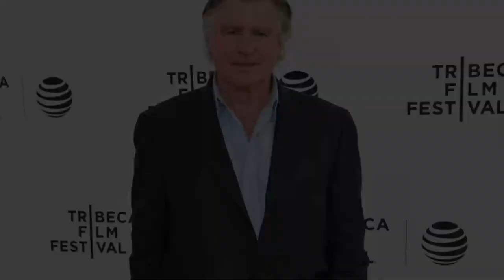Actor Treat Williams Last video before Died in bike Accident | trent williams last video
Actor Treat Williams Last video before Died in bike Accident | trent williams last video Treat Williams Obituary And Funeral
Treat Williams Biography, Age, Wife, Education, Career, Achievement, Net Worth 2023, Dies At 71, And More
In this video, we announce the death of Treat Williams, best known for his roles in the movies Holywood and The Hangover. We share some of his best memories and condolences from his friends and fans.We also share a transcript of the RIP Holywood Actor Treat Williams Obituary, which was written by reporters from various media outlets. This transcript will give you a better understanding of the events leading up to and following the death of Treat Williams.It is with great sadness that we report the death of Treat Williams. Treat, who was most widely known for his work in the hit television show, Holywood, has passed away at the age of 84.We would like to share with you his obituary and funeral service details. May he Rest In Peace.Treat Williams, who appeared in the film adaptation of the musical "Hair" in 1979 and on the television series "Everwood," has died. He was 71.According to a family statement, Williams died Monday night in Dorset, Vermont, after being involved in a motorbike accident."As you can imagine, we are shocked and greatly bereaved at this time," the message went on. "Treat was full of love for his family, life, and craft, and he was truly at the top of his game in all of them." It's all quite unexpected right now, but please know that Treat was adored and admired by his family and everyone who knew him. We are devastated and beg that you respect our privacy as we grieve. Please know that Treat appreciates all of you and that you should continue to keep him in your thoughts and prayers."Williams appeared in films such as "The Eagle Has Landed," "Prince of the City," "Once Upon a Time in America," "The Late Shift," "127 Hours," and "Run Hide Fight."From 2002 through 2006, Williams portrayed Dr. Andrew 'Andy' Brown on "Everwood," for which he received two Screen Actors Guild nods. "Law & Order: Special Victims Unit," "Chicago Fire," "Hawaii Five-0," "Blue Bloods," "White Collar," and "The Simpsons" are among his other television credits.Williams also portrayed Danny Zuko in the Broadway musical "Grease" from 1972 until 1980.Williams, who was born in Stamford, Connecticut, told Vermont Magazine in 2021 that he discovered his affinity for acting in seventh school. He later trained at the Actors Studio with Sandra Seacat."Every time you'd hear that audience out there, and hear the kids coming in to see 'Grease' on Broadway for the first time from New Jersey, California, or the Midwest, you could feel how excited they were to be in a Broadway theater," Williams said of his role as Danny Zuko. "Every time that curtain rose, I knew it was a brand-new group of people." That was the highlight of Broadway."In addition, Williams recalled his twelfth and final audition for the 1979 picture "Hair," in which he played Berger."As soon as I started the monologue, I began removing all of my clothing," he claimed of the audition. "At the end of the monologue, I was naked in front of them." They applauded after the monologue, and I informed them, "This is all I've got." I'm not sure what else I can offer you."Williams received three Golden Globe nominations: in 1985 for "A Streetcar Named Desire," in 1982 for "Prince of the City," and in 1980 for "Hair."LIKE, COMMENT & Share this Video :)Also subscribe our channel are working hard to grow this channel and it is really hard to work from start. If you have any issue about content used in the video. We will delete your content right then.THANKS FOR UNDERSTANDING.Copyright Disclaimer Under Section 107 of the Copyright Act 1976, allowance is made for "fair use" for purposes such as criticism, comment, news reporting , teaching, scholarship, and research.